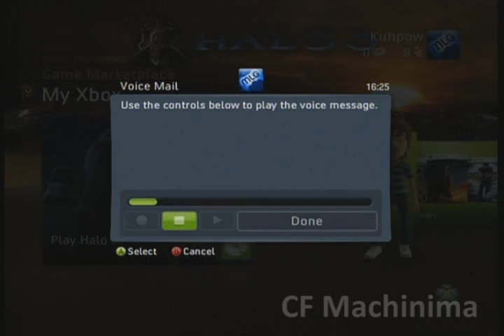Random Voicemail 1 :: Kapow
Kapow gets this pleasant message after telling someone that they were "as white as his sheets".